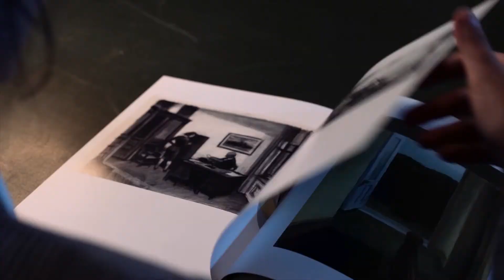CERCHIOLIGHTING.com | ULAOP Leather!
The Ulaop family expands by joining the skin to diffuse the light.

The leather acts as an electrification system giving life to a series of modular products with leather straps at varying heights, bracelets embellished with gold colored press studs, hooks and rosettes. The compositions can be one-way, two way (with double solution) and three-way.

When the skin and the rings combine with each other, they transfer energy and diffuse light into the environment. It is not just a lamp, but it is a piece of furniture and a decorative accessory with a modern character.